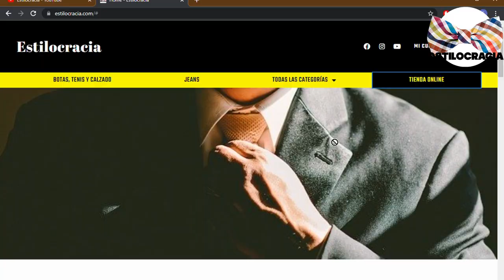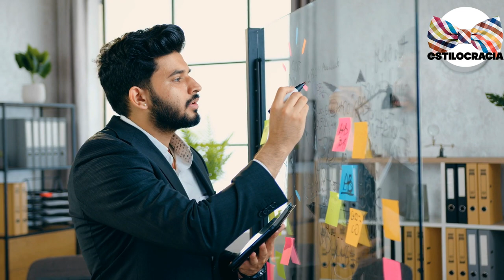5 reglas PARA TENER éxito YA!!!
🙋🏻‍♂️ NO sigas PERDIENDO el tiempo !! DEJA de HACER esto PARA QUE el ÉXITO venga a tu vida !!

Visita nuestro sitio asociado de Amazon para productos de tu interés: